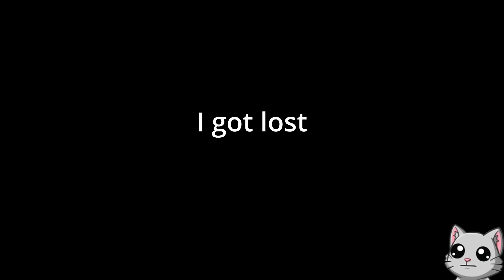RamosNetwork | Metroid Dread Episode 2